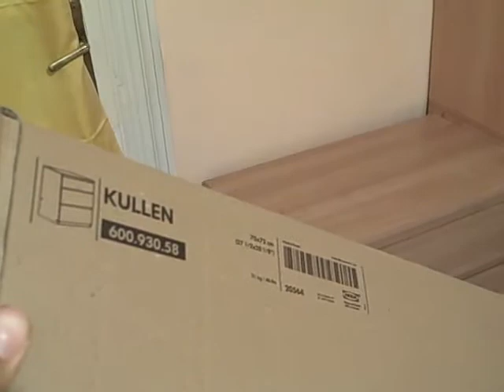Ikeás, 3 fiókos szekrényke összeszerelése 1.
Recorded on július 14, 2012 using a Flip Video camera.